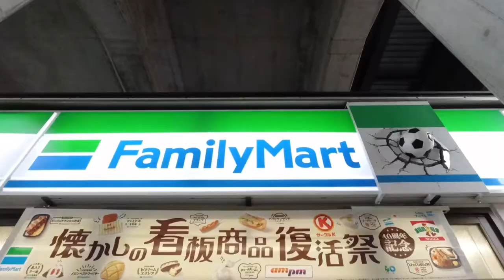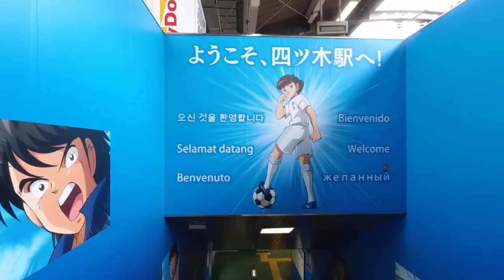My Nomadic Life in Tokyo, Japan 流浪東京🇯🇵 雲雨之歡❣️(活著就是要~浪~到底)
How to execute a nomadic life in Japan? Why I chose a Nomadic Life?